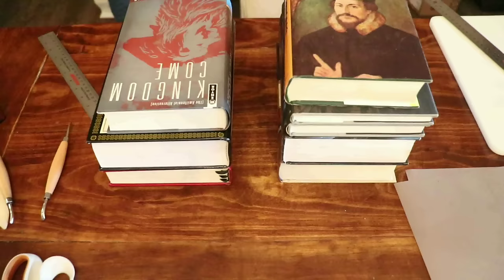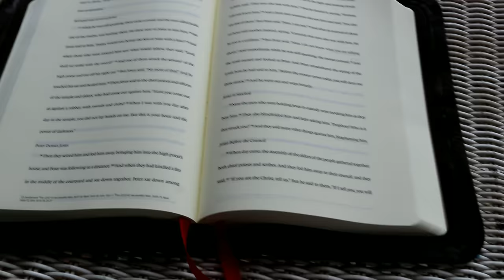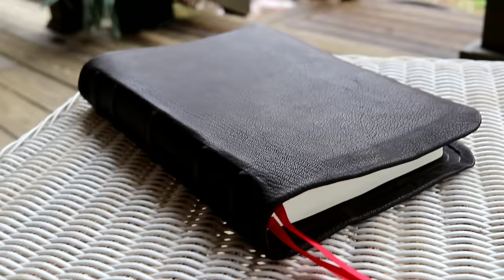Leather Bookbinding Time Lapse - Complete Process, Step-By-Step with DIY Instructions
Crossway ESV Journaling New Testament

List and Links:

Cheap Skiving knife

Better Skiving knife

Leather working kit

Small cutting board

1000 grit whetstone

6000 grit whetstone

Metal rulers

Rotary cutter

Leather awls

Edge creaser

Roofing roller

3/4" cap

Mason Jar lid

Bone folder

Chisel set

Home Scents candle

Leather modeling spoon

Leather modeling blade

Plastic craft tools

Teflon folder

Elastic cord

Tailor's tape

Ribbon source

Archival ink

Color box ink

Cosmetic sponges

Tool organizer

Long Q-tips

Short Q-tips

Pigma Micron pens

Gold paint pen

Silver paint pen

Faber Castell gold

Faber Castell silver

Weldwood Contact cement

Bookbinding Glue - eBay link for bookbinding glue

Fabric glue

36"X24" self healing cutting mat

Clear ruler

Dewalt Angle Grinder

eBay link for leather

2nd eBay link for leather

3rd eBay link for leather

Intro: (0:00)
Measuring and Prepping: (0:20)
Ribbons & Headbands: (1:10)
Cutting Leather: (1:55)
Skiving Leather with Angle Grinder: (2:40)
Test Fit: (3:03)
Shaping Corners: (3:10)
Spine Alignment and Raised Ribs: (3:31)
Liner Prep and Cover Reinforcement: (5:03)
Aligning and Attaching Liner: (6:33)
2nd Test Fit: (7:24)
Fold-Over and Pleated Corners: (7:29)
Attach Oxford Hollow and Inspect Cover: (8:58)
Attach Cover to Text Block: (9:15)
Cut and Install End Sheets: (10:12)
Finished: (11:30)
Outro: (15:31)